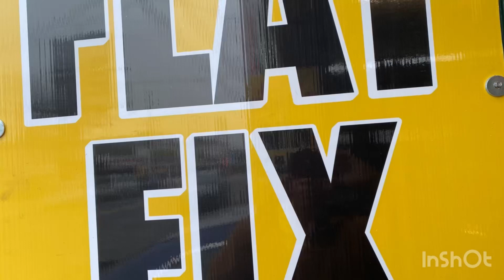Casethon flat fix las mejores gomas en Staten Island